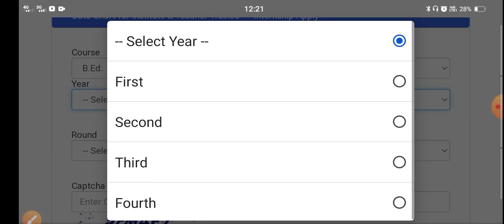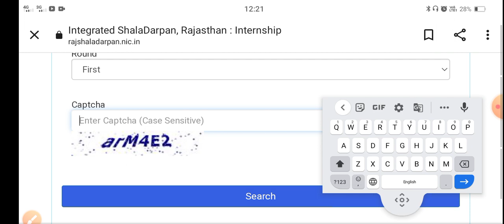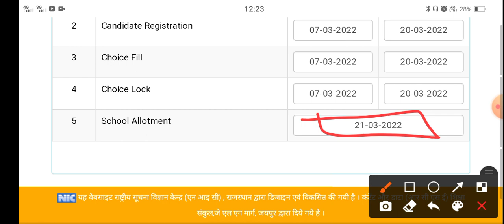bed internship news today //bstc internship 2022 latest news//bstc internship school allotment//bstc